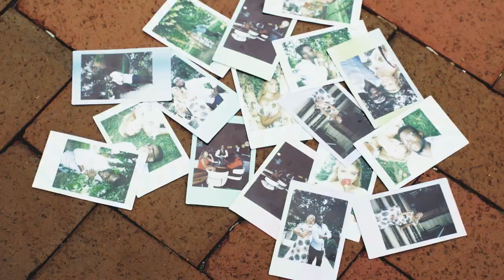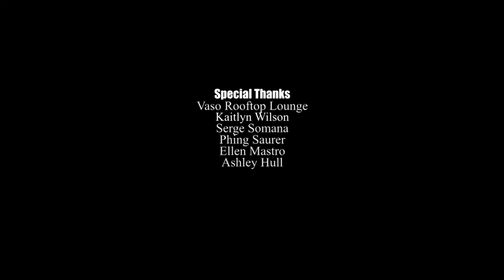Unforgettable-Kodjo Somana (Official Music Video)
Directed By: Kodjo Somana & Yazmin Ruiz Daruda
Cinematography By: Yazmin Ruiz Daruda

Special Thanks
Kaitlyn Wilson
Phing Saurer
Serge Somana
Ellen Mastro
Ashley Hull
VASO Rooftop Lounge